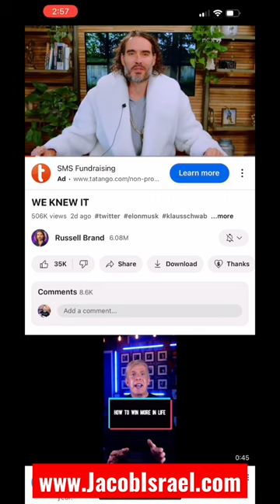Russell Brand Says He’s A Prophet & Andrew Tate is Scared All the Time! Wolves in Sheep’s Clothing?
Meant for Entertainment and Spiritual Encouragement. This is Just a Bunch of Coincidence that the mind of an Author is inspired to share. This is not proof of anything and I have no inside information, this is just the fiction writer in me. Love you all, Jacob